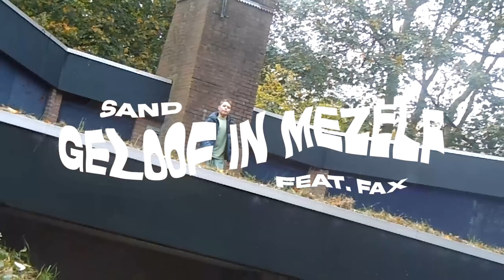SAND FEAT. FAX - GELOOF IN MEZELF (PROD. DEXHENRY)